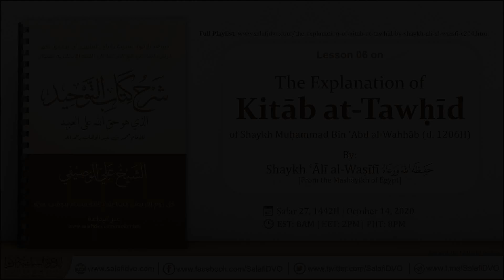Lesson 06 - The Explanation of Kitāb at-Tawḥīd by Shaykh ʿĀlī al-Waṣīfī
الدرس السادس في شرح كتاب التوحيد، تعليق الشيخ علي الوصيفي حفظه الله

التفاضل الدرس:

• ما هو الطاغوت
• شرح الأية: وقضى ربك ألا تعبدوا إلا إياه.
• شرح الأية: قل تعالو اتلوا ما حرم ربكم عليكم
• وبالوالدين إحسانا
• ما هو الإحسان
• شرح الأية: واعبدوا الله ولا تشركوا به شيئا
• النهي عن قتل الأولاد من إملاق
• النهي عن قتل الأولاد خشية إملاق
• ضمان الله الرزق لعباده
• إن الله ما خلق الجنة لك، ولكن خلق لك سبيل لدخولها
• النهي عن القرب من الفواحش
• النهي عن قتل النفس التي حرم الله إلا بالحق
• شرح الأية: ولا تقربوا مال اليتيم إلا بالتي هى أحسن
• من هو اليتيم
• وأوفوا الكيل والميزان بالقسط
• ما الفرق بين الكيل والميزان
• العدل في القول
• ما هو العدل
• ما هو الصراط المستقيم

Lesson 06 on the explanation of Kitāb at-Tawḥīd by Shaykh ʿĀlī al-Waṣīfī حفظه الله translated into English by Muḥammad Shabāna

The lecture took place on Ṣafar 27, 1442H corresponding to October 14, 2020

Topics covered:

• What is Ṭāghūt?
• Explanation of the verse: “And your Lord has decreed that you worship none but Him.”
• Explanation of the verse: “And that you be dutiful to your parents.”
• What is al-Iḥsān
• Explanation of the verse: “Worship Allah and join none with Him in worship, and do good to parents”
• The prohibition of killing the child out of poverty
• The prohibition of killing the child out of fear of poverty
• Allāh guarantees provision for His slave
• Allāh didn't create the Paradise for you, rather he created for you a way to enter Paradise
• The prohibition of coming near the Fawāḥish
• The prohibition of killing a soul except with right
• Explanation of the verse: “And do not approach the orphan's property except in a way that is best”
• Who is an orphan?
• Give full measure and weight
• What is the difference between al-Kayl (measure) and al-Mīzān (weight)?
• Being just in one’s speech
• What is al-ʿAdl (justice)?
• What is the Straight Path?